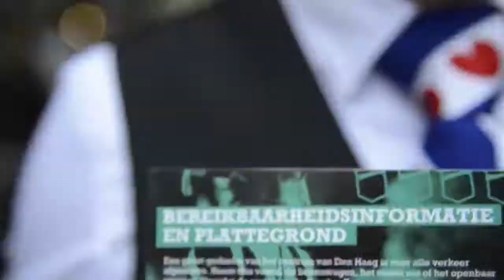GPTV: Ambassadejournaal deel 4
De Friese Ambassade werd zondagmiddag geopend en promoot een week lang Fryslân in Haagse kringen. U kunt deze week dagelijks een Fries Ambassadejournaal verwachten op GPTV. Het wordt gemaakt door de afdeling communicatie van de Provincie Fryslân.